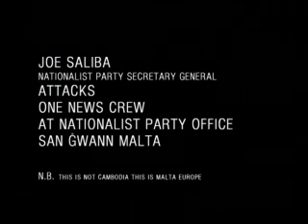Joe Saliba ex Secretary General Of The Maltese Nationalist Party Violent.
Joe Saliba secretary general of the maltese nationalist party violently attacks one news tv crew when they were interviewing the Prime Minister Lawrence Gonzi.
This is a act of intollerance versus the journalists who are trying do their job,